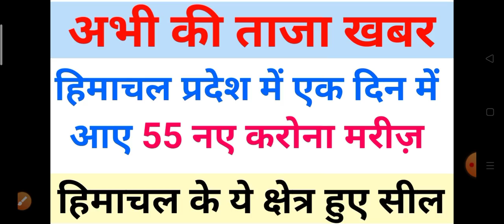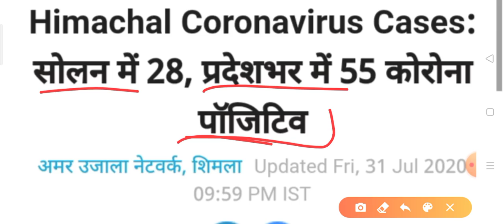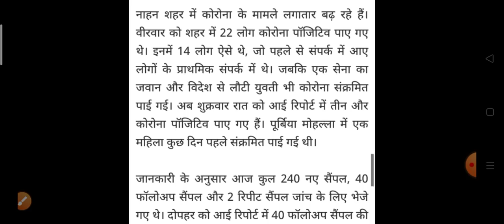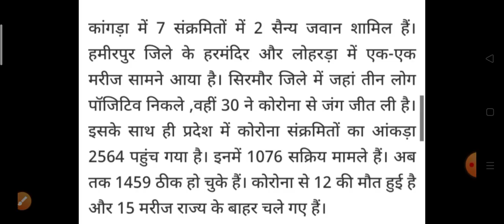ये क्षेत्र हुए सील|| हिमाचल प्रदेश में एक दिन में आए 55 नए करोना मरीज़ HP Breaking News